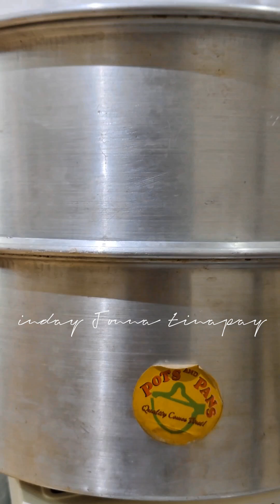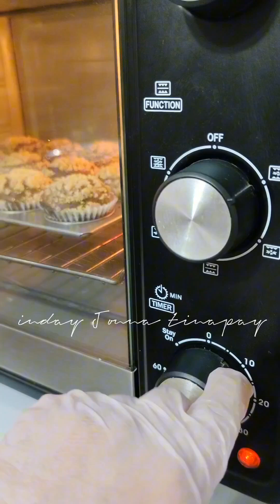Double Flavored Muffins Recipe na pangnegosyo at pweding lutuin sa steamer